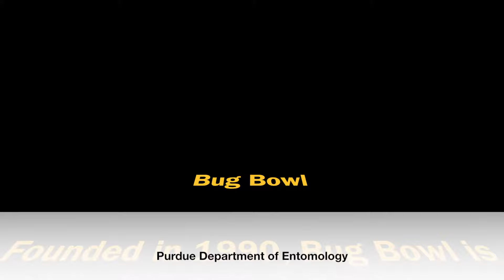Bug Bowl Petting Zoo, 2018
The Arthropod Petting Zoo is one of the most popular parts of Bug Bowl. This is what 2 lines, 6 hours, 18 volunteers, and LOTS of excited visitors look like!